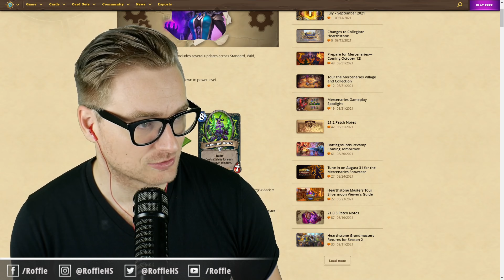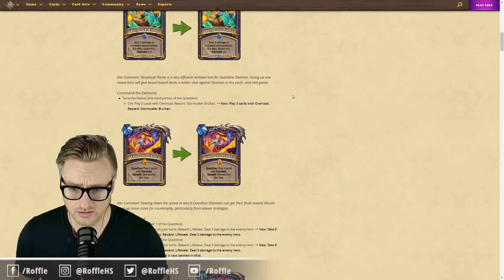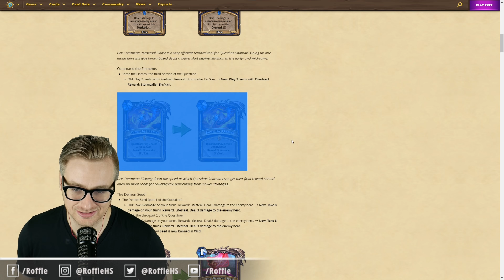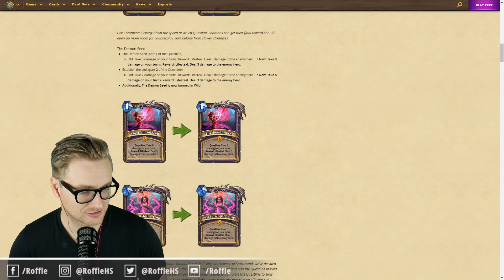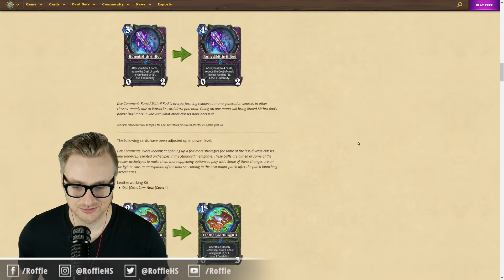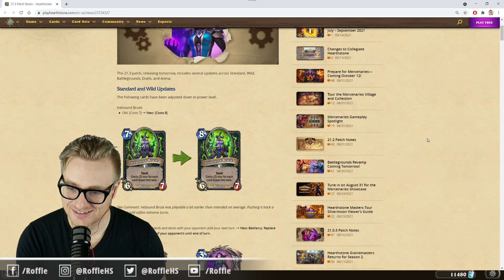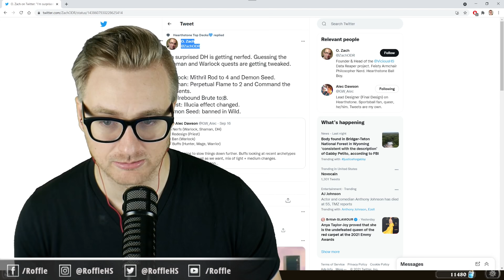Shadow Thief Priest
0:00 Patch Review
8:07 Shadow Thief Priest

Comment with any decks you’d like to see me play!

💸 Amazon 💸
Use this link and anything you buy on Amazon will support me!

📄 Deck 1 📄